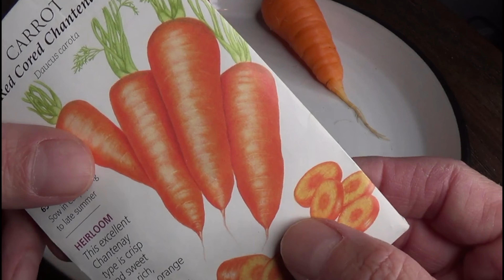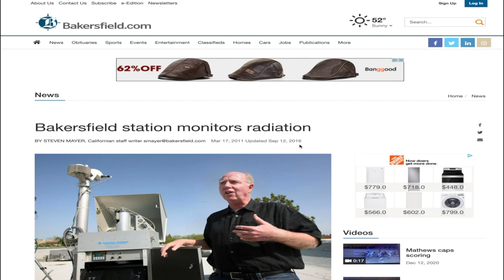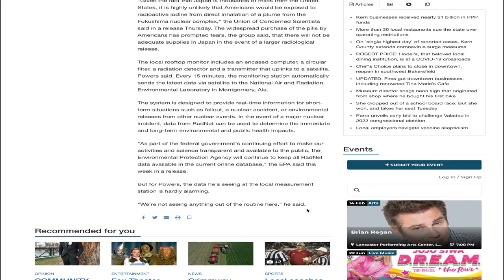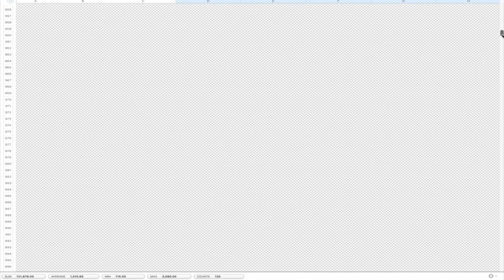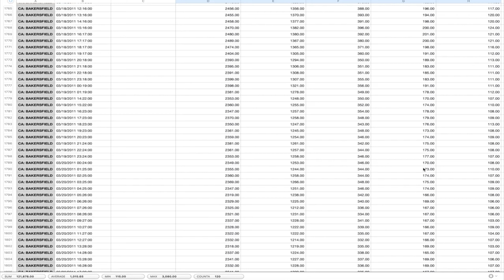Mutant Conjoined Carrot 12-19-2020 | The Mutant Botanical Garden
Mutant Conjoined Carrot.